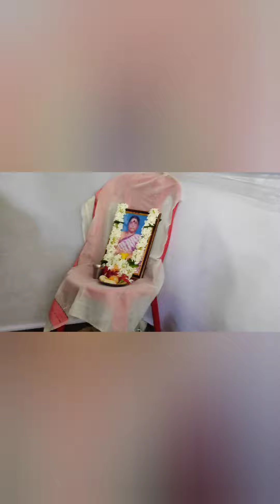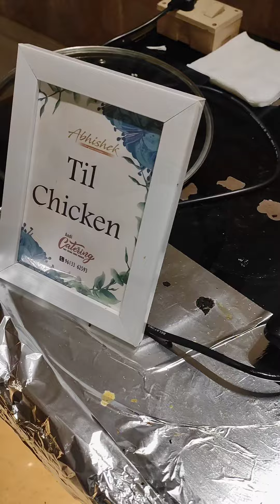MARRIAGE PARTY VLOG#guwahati